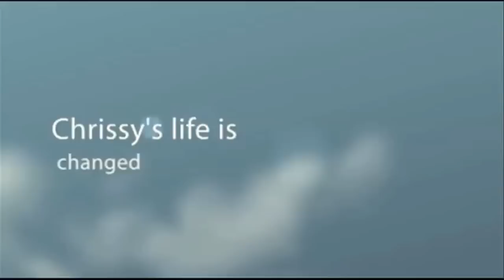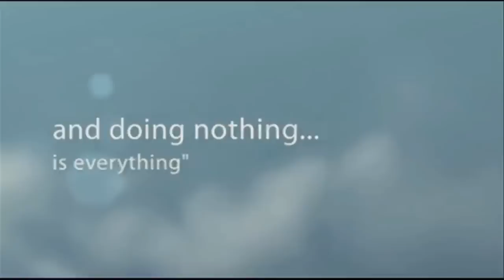Chrissy Anderson - The Life List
Chrissy Anderson is the author of The Life List.   She spent her formative high school years in Fremont, California, where she met her three best friends and  her first love and husband. The story in these pages is mostly true and based on her real life experiences. Chrissy currently lives in Portland, Oregon, with the love of her life and her beautiful daughter. A former fashion executive, she is now a writer, wife, and mother, who spends her life doing exactly what she always wanted, doting on those she loves.